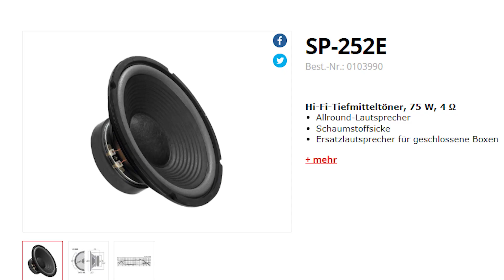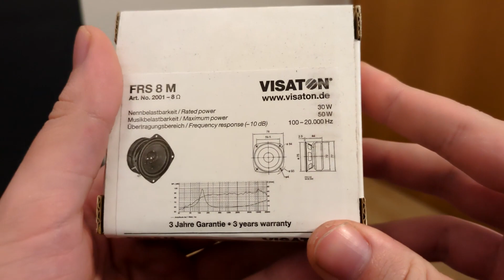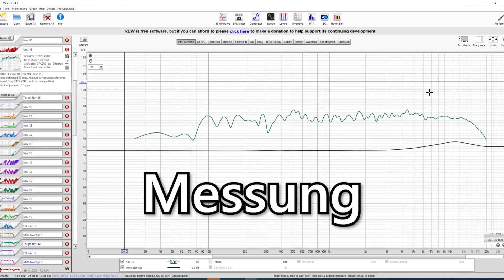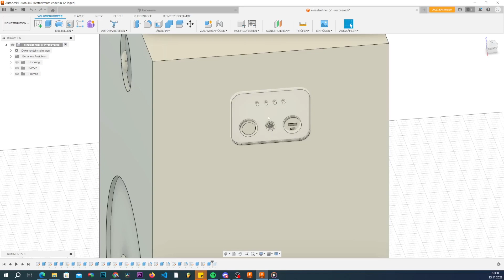Mobile Box mit BASS! | Vorstellung Bluetooth Projekt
In diesem Video präsentiere ich euch den ersten Teil meines aktuellen Projekts: den Bau einer mobilen akkubetriebenen Box mit einem 10-Zoll Woofer und einem Tweeter. Erfahrt mehr über die Auswahl der Komponenten, darunter ein Monacor Woofer und ein Peerless Tweeter, sowie den Einsatz eines Class D Verstärkers mit integriertem DSP Board.

Schaut hinter die Kulissen, wie ich den Prototypen baue und die klanglichen Feinheiten mit einem TPA3116D2 Verstärker und Equalizer-Einstellungen optimiere. Erfahrt, warum ich mich für eine 45-Liter Bass Reflex Box entschieden habe und wie ich das Gehäuse gestalte, um auch Features wie einen USB-Ladeport oder induktives Laden zu integrieren.

Im weiteren Verlauf des Projekts stehen Soundchecks und die Anpassung für den Outdoor-Einsatz an. Seid gespannt, wie ich das finale Gehäuse entwerfe und die Technik darin unterbringe. Falls ihr Ideen habt oder mehr Details zu einzelnen Schritten wissen möchtet, hinterlasst gerne einen Kommentar oder besucht meinen Discord Server für einen direkten Austausch.